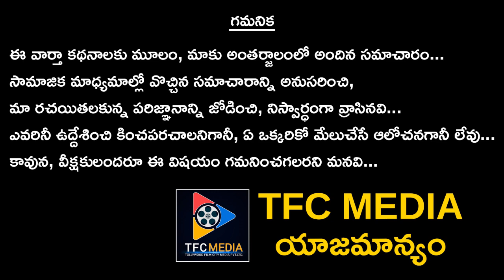Anasuya Reation To Vijay Devarakonda Some Websites Fake News || Telugu Full Screen